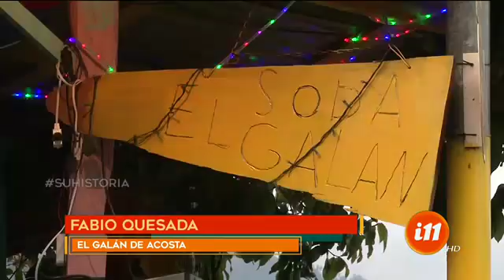¡El Galán de Bajo Cerdas de Palmichal de Acosta!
Es un experto cocinando y la serenata.

Dicen que el Galán se dedica a la cocina y por eso puso una soda en Palmichal de Acosta. Pero no es el Galán que todos conocemos, más bien es su imitador.